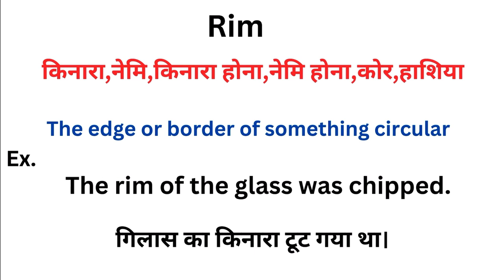Rim meaning in hindi | Rim ka matlab kya hota hai | Word meaning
Rim meaning in hindi
Rim ka matlab kya hota hai
english to hindi
word meaning
what is rim
Rim हिंदी अर्थ